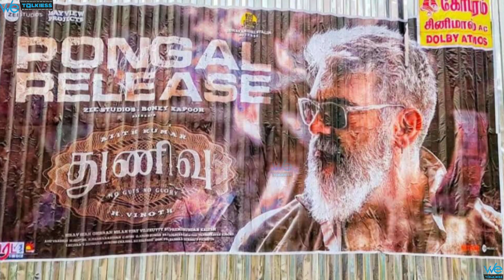Thunivu-ல Ajith கூட ரொம்ப விரும்பி Dance Shoot பண்ணிருக்கேன் 😍 மரண Mass-ஆ இருக்கும் - Kalyan Master